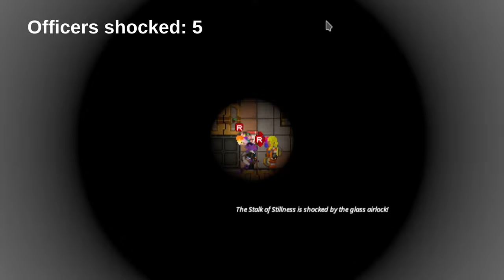[SS14] Revolutionaries are back!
Now with clowns and rats.

Recorded on Wizden Miros.